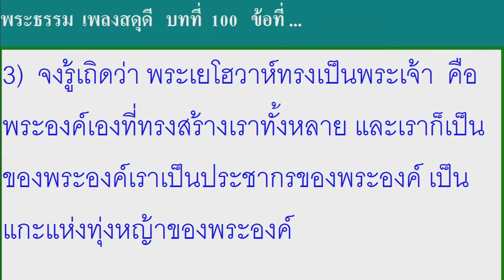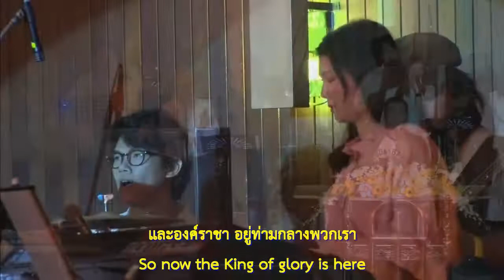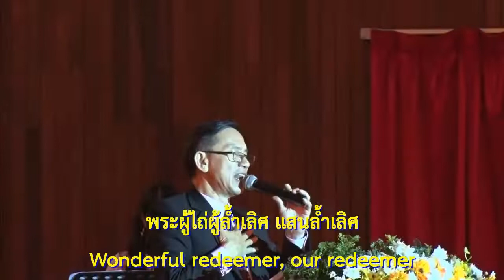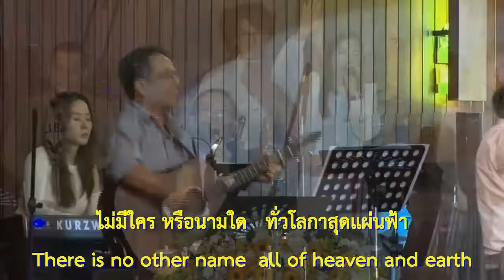นมัสการพระเจ้า วันอาทิตย์ที่ 6 ต.ค. 2019 คริสตจักรใจสมานสุขุมวิท